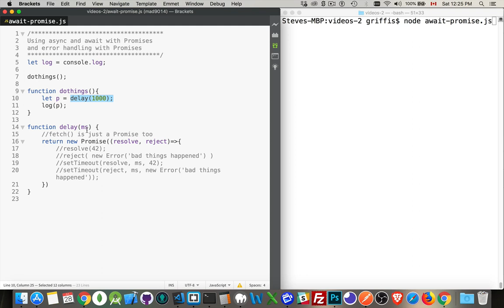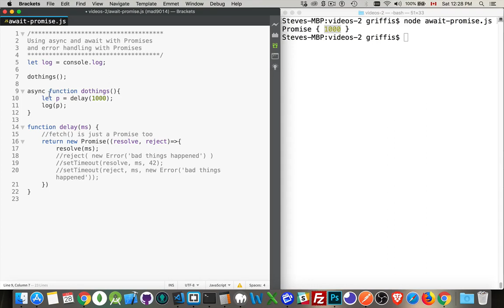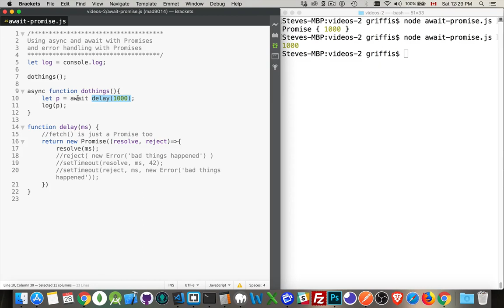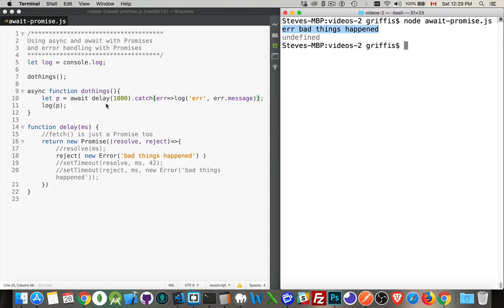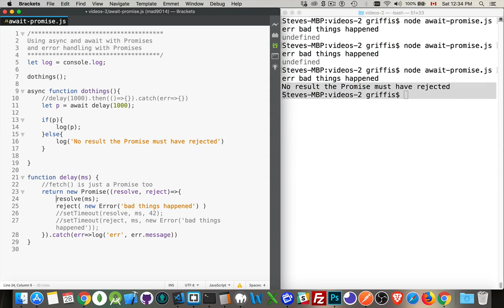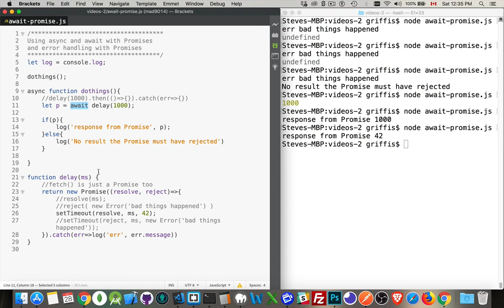Combining Async Await with Promises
Async and await can be combined and used with Promises but the results may sometimes be surprising.
This video looks at how you can effectively combine Async, await, and Promises.
It is important to remember that fetch( ) calls are also Promises.